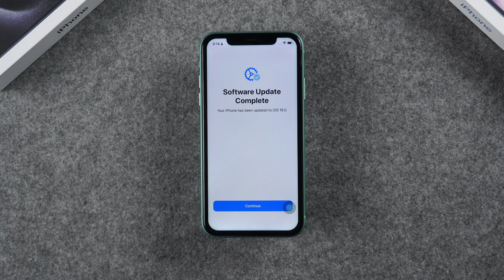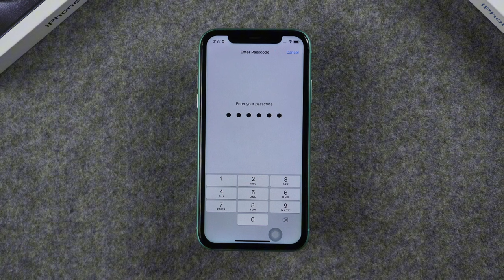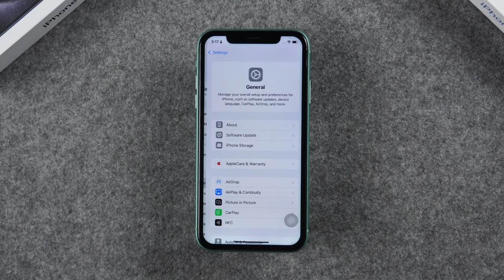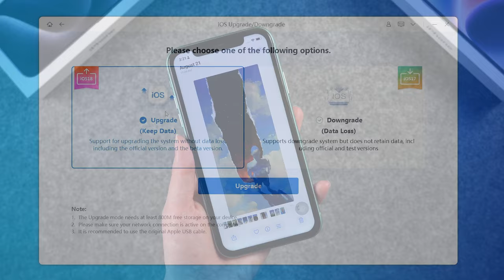2024 Cómo Descargar e Instalar iOS 18 en iPhone XR, 11 y 13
Hoy, vamos a explicar cómo descargar e instalar la última versión de iOS 18 en tu iPhone XR, iPhone 11 o iPhone 13. Ya sea que estés entusiasmado con las nuevas funciones o simplemente sientas curiosidad por la actualización, lo tenemos cubierto. ¡Vamos a sumergirnos!

⏱¿Cuánto tiempo tarda en instalarse iOS 18? ¿La actualización de iOS 18 tarda mucho?
Según la experiencia de actualización real, se espera que la actualización OTA de iOS 18 demore entre 20 y 30 minutos. PERO el proceso de instalación puede demorar más en dispositivos más antiguos como el iPhone XR y el iPhone 11 debido a sus limitaciones de hardware. Ten paciencia y deja que se complete la actualización. Si encuentras estos software inconvenientes, puedes considerar usar ReiBoot para actualizar iOS 18 en 10 minutos.

00:00 Introducciones
00:24 Paso 1: Haz una copia de seguridad de tu iPhone
01:04 Paso 2: Comprueba tu Wi-Fi, batería y espacio de almacenamiento
01:23 Paso 3: Descarga e instala iOS 18
02:40 Actualizaciones sencillas con ReiBoot
03:09 Problemas comunes después de actualizar dispositivos antiguos y soluciones

💡 *Resumen de cómo descargar e instalar iOS 18 en iPhone XR, 11 y 13*
1. *Back Up Your iPhone*
   - *iCloud* : Go to 'Settings' - tap your name 'iCloud' -'iCloud Backup' 'Back Up Now.'
   - *Computer* : Connect your iPhone to your computer, open Finder or iTunes, select your device, and click 'Back Up Now.'
2. *Check Wi-Fi, Battery, and Storage*
   - Ensure you're on stable Wi-Fi, your iPhone is at least 50% charged or plugged in, and you have at least 10GB of free storage. Check this under 'Settings' -'General' - 'iPhone Storage.'
3. *Update Your iPhone*
   - Go to 'Settings' - 'Software Update.' If iOS 18 is available, tap 'Download and Install.' The update will download, and your iPhone will restart to complete the process.